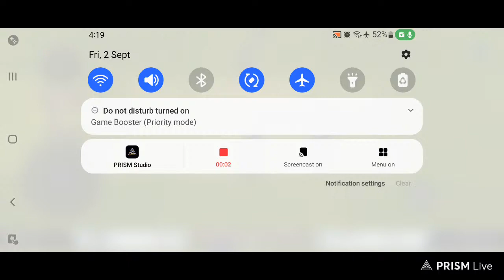Asia Cup 2022 Live | India vs U.A.E | Real Cricket 22 Gameplay